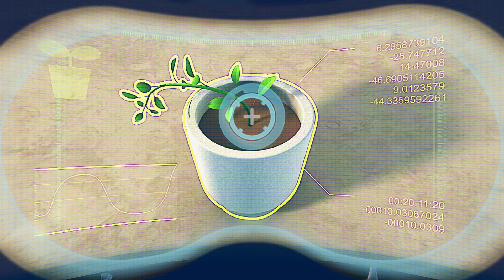Plant vs Robot - Kids Video Subtitles | @ARPOTheRobot | Cartoons for Kids | Moonbug Literacy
In this special Arpo cartoon for kids 'Plant vs Robot', Arpo’s growth formula for plants turns Daniel and Lulu into giants. What will Arpo do to turn them back to normal size?

Grow and learn with Moonbug. Recognising letters and word patterns at an early age supports literacy later in life. Find all your favorite Moonbug shows here with subtitles to aid literacy development.

ARPO isn't some top secret government's project, he is harmless housekeeper; one who unfortunately finds himself working for the wackies family known to mankind. His job is look after the impossibly absent-minded adults, clean up after the medding nine-year-old boy and most of all, survive BABY DANIEL-a little trouble magnet